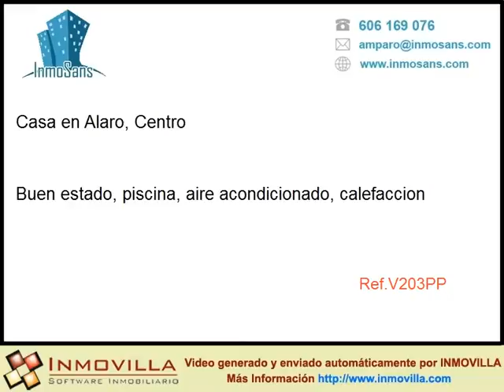Venta Casa en Alaro, Centro precio 1200000 eur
Casa Espectacular en Alaró
Casa señorial con fachada de piedra, en el  centro Alaró y vistas a la Tramuntana, renovada en el año 2003 con las mejores calidades y manteniendo el carácter mallorquín original.  Construida en 3 plantas y sótano. Elegante entrada, salón comedor, cocina totalmente equipada, cinco dormitorios, tres baños, dos de ellos en suite y dos aseos, así como un estudio con maravillosas vistas a la montaña y la zona de la piscina. Cuenta con sala de máquinas, sauna, barbacoa, trastero y bodega. ...